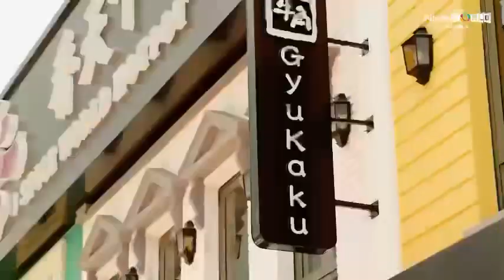Tiến độ NovaWorld Hồ Tràm Tháng 10.2022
DIỆN MẠO TỔ HỢP DU LỊCH ĐA SẮC MÀU NOVAWORLD HO TRAM THÁNG 10/2022: ĐẢM BẢO THI CÔNG, THAY ĐỔI NGOẠN MỤC

Đô thị du lịch nghỉ dưỡng NovaWorld Ho Tram luôn khiến nhà đầu tư yên tâm với tiến độ thi công đảm bảo, trong tháng 10/2022 vừa qua, Tổ hợp du lịch đa sắc màu càng khiến nhà đầu tư an tâm với tiến độ thay đổi ngoạn mục qua các phân kỳ:

🌴 Phân kỳ The Tropicana với sự xuất hiện 2 thương hiệu mới Gyukaku và Seorae BBQ góp phần đa dạng trải nghiệm cho du khách tại đại lộ shophouse. Các căn biệt thự đang dần hoàn thiện và sẽ bàn giao đúng tiến độ đề ra. Cụm tiện ích khu đồi như Organic Farm - Kids Farm...đang dần hoàn thiện, dự kiến chào đón khách hàng vào cuối năm 2022.

⛩ Phân kỳ Morito với diện mạo “Nhật Bản thu nhỏ” thu hút hơn nhờ cổng chào, dãy shophouse đã hoàn thành 100%. Biệt thự và vườn nhật khu mẫu đã hoàn thiện chào đón khách tham quan.

🏰 Phân kỳ Wonderland càng thêm đặc sắc với quảng trường biển cùng vòng quay ngựa gỗ - hồ bơi đã hoàn thiện. Toàn bộ shophouse, biệt thự phố biển, boutique hotel...đang dần hoàn thiện và bàn giao đồng bộ trong quý 4/2022.

🚤 Phân kỳ Habana Island nổi bật với bến du thuyền đã hoàn thiện mang đến trải nghiệm thượng lưu cho du khách. Các căn biệt thự, shophouse, boutique hotel,... đang thi công đúng tiến độ đề ra.

Cùng cập nhật chi tiết tiến độ dự án qua đoạn clip dưới đây để chứng kiến sự thay đổi nhanh chóng của NovaWorld Ho Tram với các căn biệt thự sang trọng sắp bàn giao và hệ tiện ích đẳng cấp được “làm mới” qua từng giai đoạn.